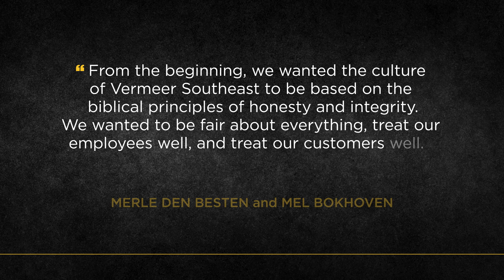VSE Culture Video • Making A Difference (Short Version)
Since 1967, Vermeer Southeast has persevered and grown as a result of faith, determination, and hard work. On the surface, it’s a company providing sales, service, and support for high-quality industrial equipment, but when you look deeper, you see it’s about so much more. Vermeer Southeast has been positively impacting customers and employees alike through cultivating its core values and intentional culture.